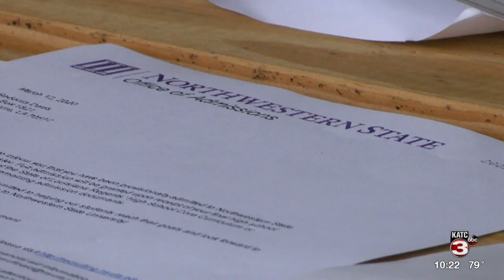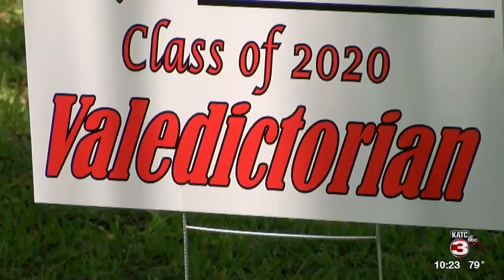High school senior defies odds, earns national scholarship